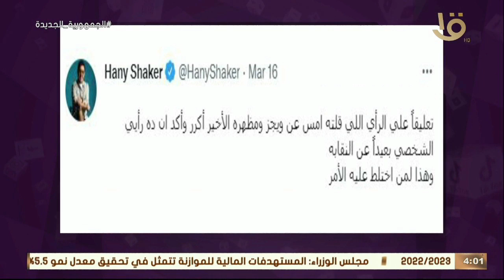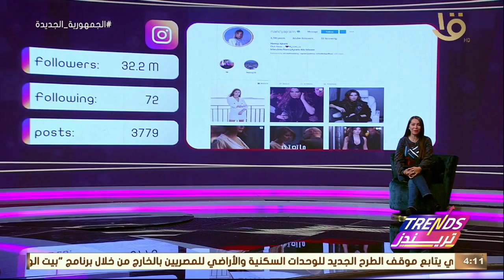تريندز | أهم تريندات الأسبوع إزاي تقدر تستفيد من جروب Free Courses & Books